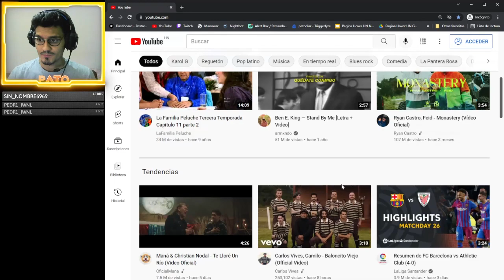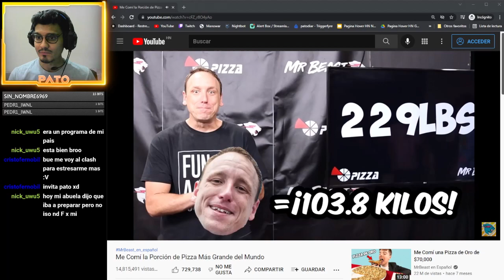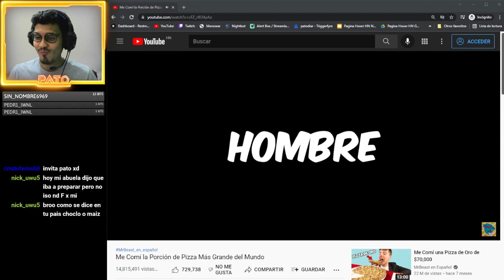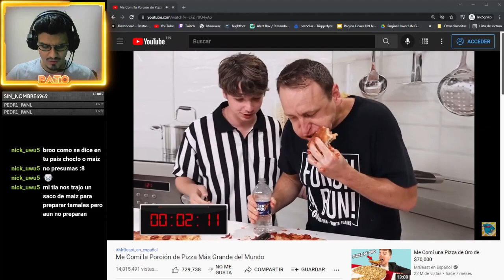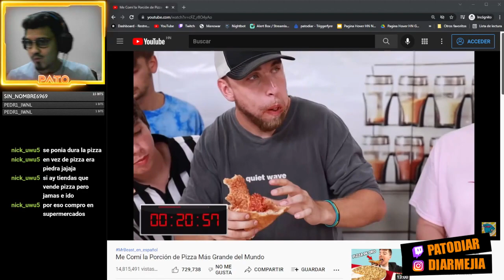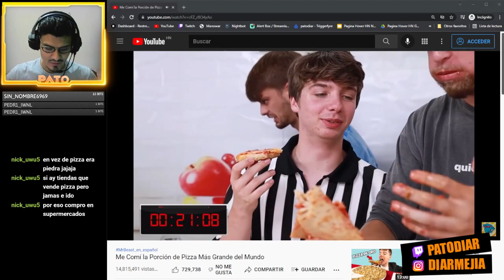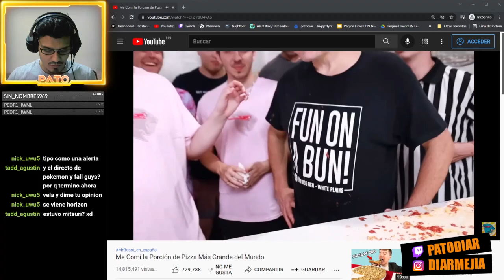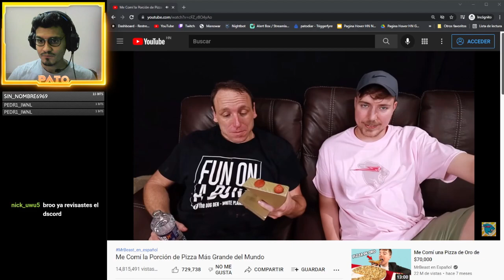Me comi el tamal mas grande del mundo (que no) mirando video de MrBeast mientras como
🎁 CODIGO DE CREADOR 🎁
PATOJUEGA
💰 DONACIONES 💰